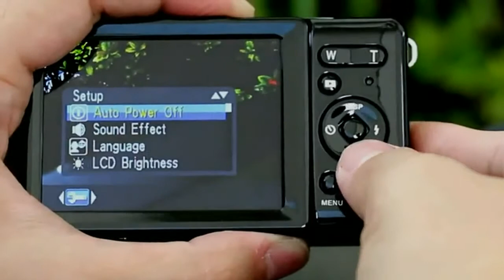Amazon com 2 8 inch LCD Rechargeable HD Mini Digital Camera, Vmotal Video Camera Digital Students